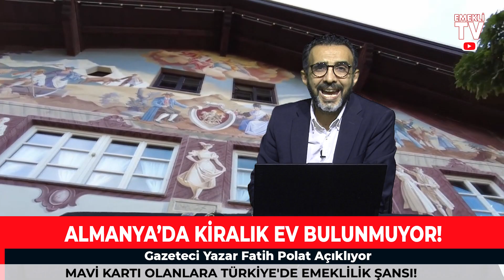Almanya'da işçiler, emekliler ve sosyal yardım alanlar için EV ALARMI! Neler olacak? Son dakika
Yurt dışı Emeklilik Danışma Hattı Whatsapp
 Whatsapp'tan yazabilirsiniz

Gazeteci Yazar Fatih Polat Almanya ve diğer Avrupa ülkelerinde son durum son dakika haberleri ile karşınızda... Türkiye haberleri son durum son dakika gelişmeleri Emekli TV farkıyla ekranlarınıza taşınıyor... Almanya'da bugün neler oldu? Almanya haberleri Youtube aracılığıyla size aktarılıyor. Hollanda haberleri Türkçe olarak izleme imkanı sunuluyor. Yurt dışı emeklilik videoları için Emekli TV tek adres! İngiltere haberleri Türkçe olarak son dakika şeklinde yine sizlere ulaştırılıyor. Avusturya haberleri Türkler için özel olarak hazırlanan bültenlerle izleyicilerimize bildiriyoruz. Belçika haberleri son dakika gelişmeleri ve canlı sohbet live chat vatandaşlarımızın merak ettiği konular ekrana taşınıyor. Norveç haberleri ile İsveç haberleri de Emekli TV aracılığıyla takip ediliyor. Danimarka haberleri ile Finlandiya haberleri bunun yanı sıra İtalya haberleri ve Yunanistan son dakika haberleri ayrıca Bulgaristan haberleri Emekli TV tarafından Youtube kanalı ile sizlerle buluşturuluyor. Almanya'da yaşam ve Amerika'da yaşam ile Avusturalya'da yaşam haberleri de Emekli TV tarafından araştırılıyor ve sizlere son dakika son durum şeklinde aktarılıyor. İngiltere haberleri Türkçe İngiltere'de yaşam da Emekli TV izleyicileri tarafından en çok izlenen haberler arasında. Emekli TV canlı yayın ve videoları dünyanın her noktasındaki Türkler tarafından çok yakından izleniyor. Türkiye haberleri bugün nelerin olduğu yurtdışındaki vatandaşlarımız tarafından sık sık aranıyor. Hollanda haberleri Hollanda'da yaşam ve Belçika'daki Türkler Belçika'da yaşam haberleri de Emekli TV'den takip ediliyor. Norveç'te yaşam ve Norveç'te son durum ayrıca İsveç'te yaşam haberleri de Emekli TV tarafından akranlarınıza taşınıyor. Almanya haberleri Emekli TV farkıyla sizlere veriliyor.  Fransa'da yaşam ile İtalya'da yaşam ve İsviçre'de yaşam İsviçre haberleri de Emekli TV tarafından çok yakından takip edilerek sizlere aktarılıyor.  Amerika Birleşik Devletleri son durum ve Kanada haberleri de Emekli TV'den izlenebilir. Kanada'da yaşam ve Kanada'da Türkler de Emekli TV'nin ilgi alanına giriyor. Emekli TV iletişim ve sosyal medyadan sizler de ekrana taşınmasını istediğiniz konuları bize iletebilirsiniz. canlı yayın bunun yanı sıra canlı tv izle imkanı olan canli izle ve canli haber ile en son haberler huseyin ciloglu emekli tv fatih polat farkıyla bu ekranda. Münih haberleri Almanya’dan haberler medya haber tv canlı otomatik bilgi paylaşımı ile finansal bilgi paylaşımı Almanya'da son durum sila yolu 2023 ile sıla yolu dönüş sokak röportajları yine bizim ekranımızda. Son dakika haber Almanya Başbakanı açıklaması ve son dakika haberleri de Emekli TV aracılığıyla izlenebilir. Emekli TV ekranlarında ayrıca yurtdışı emeklilik ile yurtdışı borçlanması haberlerini de bulabilirsiniz. Minijob yasası ve minijob son durum haberleri de Emekli TV tarafından yayınlanıyor. Almanya'da yaşayan Türkler için özel haber bültenleri de Emekli TV ekranında. Canlı haber ve gündem haberler ayrıca yurtdışı emeklilik son haberler ile emeklilik iptali ve Avusturya haberleri de buradan takip edilebilir. Haberler son dakika bugün Recep Tayyip Erdoğan ile Avrupa haberleri de Emekli TV'de Avrupadan Haber İntibak yasası ile emekli zammı ve emekli maaşı haberleri Emekli TV ekibi tarafından sizlerin ekranlarına getiriliyor.